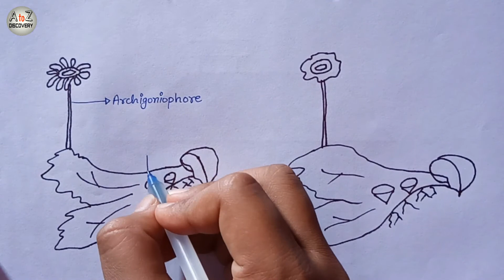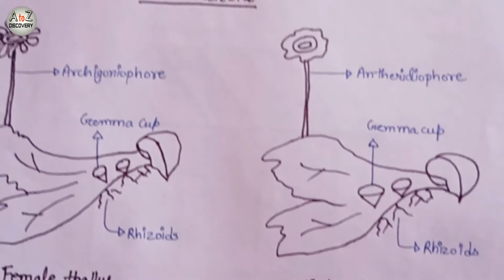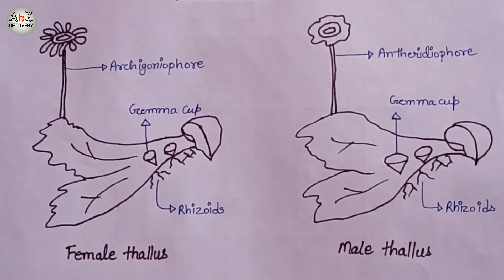How To Draw Marchantia of Bryophyta in simple way | Common liverwort Drawing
How to draw marchantia of bryophyta in simple way in exam is the topic. This is a well labelled diagram of common liverwort in simple way. This is a well labelled biology diagram.

QUE = WHAT IS MARCHANTIA OF BRYOPHYTA ?

ANS = Marchantia polymorpha, sometimes known as the common liverwort or umbrella liverwort, is a large liverwort with a wide distribution around the world. It is variable in appearance and has several subspecies. It is dioicous, having separate male and female plants.

Scientific name: Marchantia polymorpha
Higher classification: Marchantia
Rank: Species
Order: Marchantiales